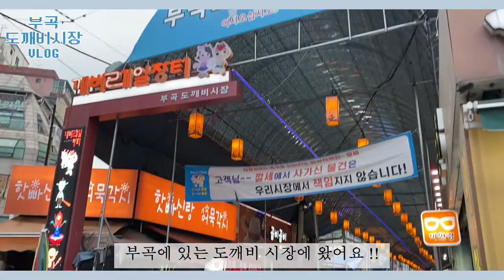의왕 👨‍👨‍👧‍👦🍖부곡도깨비시장🍎🥕 뿌시기👊｜[2021 의왕시 SNS 서포터즈] 김민진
의왕시 유일의 전통시장인 "부곡도깨비시장"
저와 함께 부곡도깨비시장 놀러 가요~